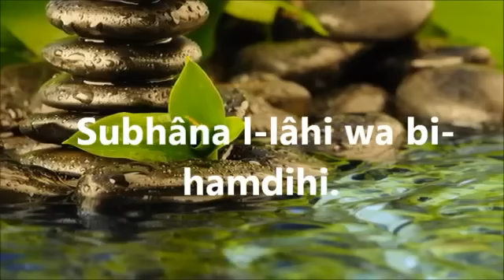Invocation pardonnant tous les petits péchés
Consulter mes playlists et partager les vidéos afin de propager le magnifique message qu'est l'Islam